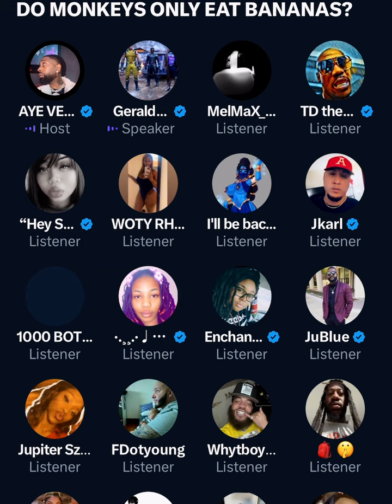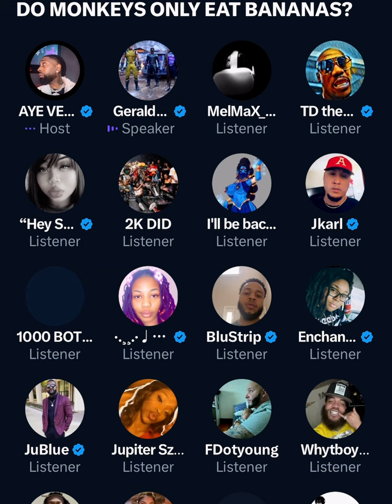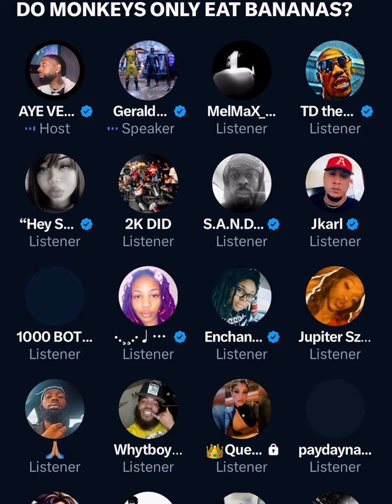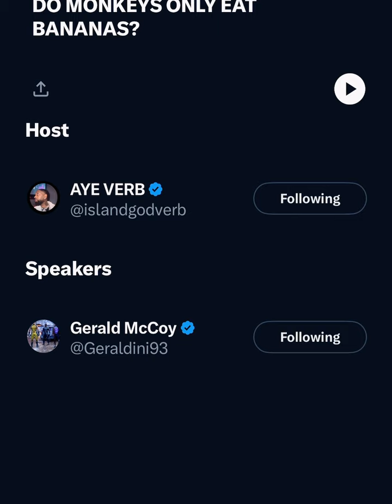AYE VERB SPACES: ‘DO MONKEYS ONLY EAT BANANAS?’